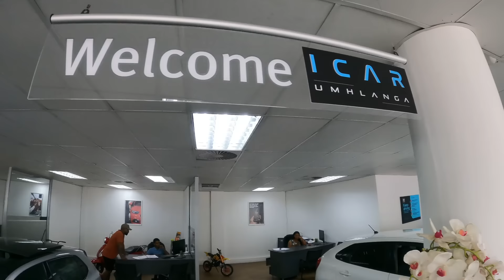Transkei Qora Mouth Ep1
Quote Kents fishing for your discount